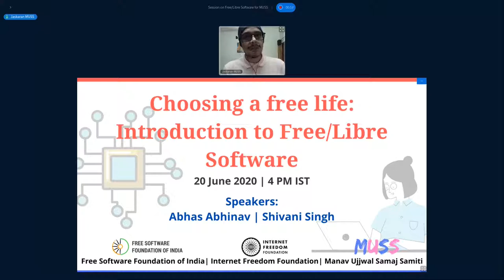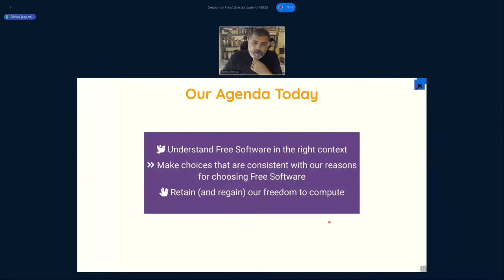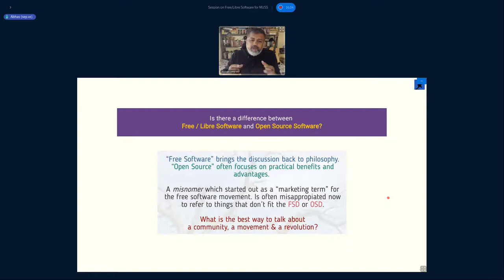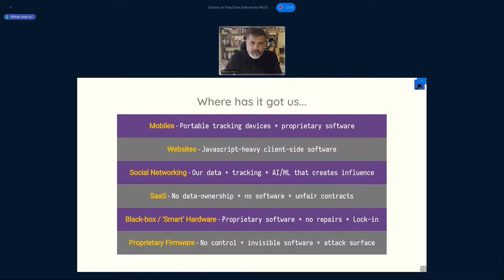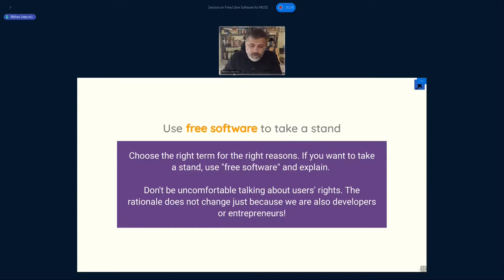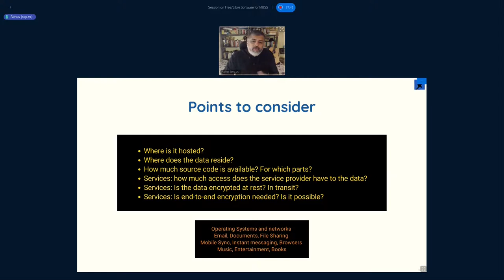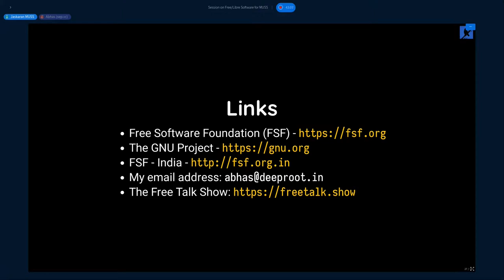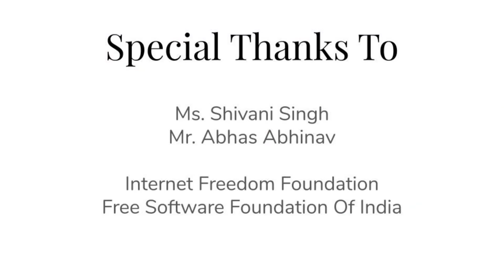Choosing A Free Life: An Introduction To Free/Libre Software by Abhas Abhinav & Shivani Singh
Manav Ujjwal Samaj Samiti in collaboration with Internet Freedom Foundation and Free Software Foundation Of India organized an online session on 'Free Software'.

Watch Mr. Abhas Abhinav, a hacker, entrepreneur and a free software activist from Free Software Foundation of India and Ms. Shivani Singh the Organizational and Community Manager at Internet Freedom Foundation speak on the importance of Free and Open Sourced Software.